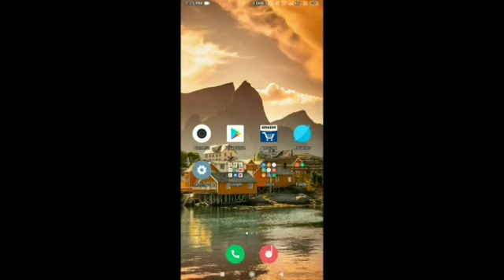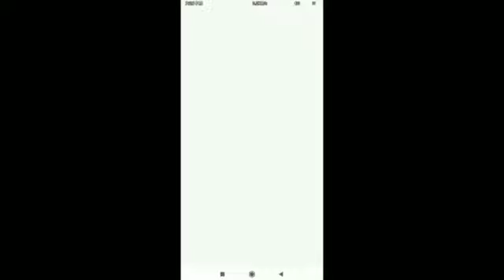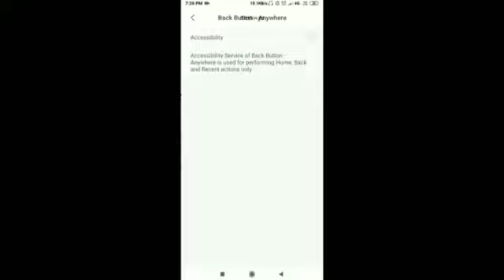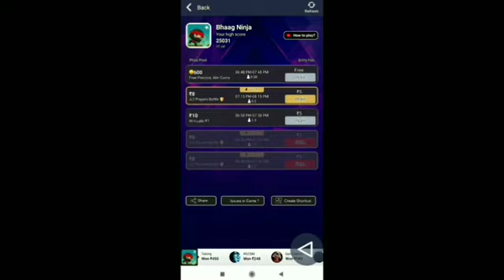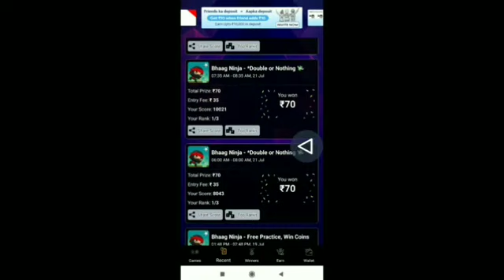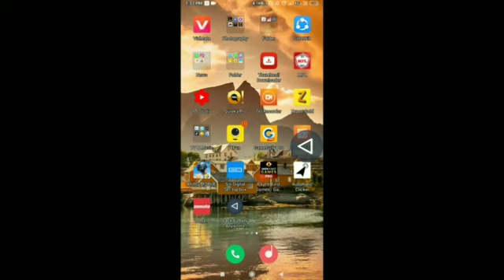QUREKA PRO BHAAG NINJA Mod apk||BHaag Ninja unlimited score||Qureka pro fully H@©k🤑🤑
🥳REFER CODE👉7E7BD73A

or secrech @Tech Youtuber in teligram app

NOTE: THIS VIDEO IS ONLY FOR EDUCATIONAL AND INFORMATIONAL PURPOSES. I Alok from Tech Youtuber channel can't guarantee that you will make money from this or any of my video.

THANKS
REGARDS
"Tech Youtuber"

Problem solved👉

 Mpl Pro App Get Unlimited Token And Money Trick
mpl Hack
Tech Youtuber
mpl pro
mpl pro invite code
mpl pro app
mpl pro tricks
mpl pro hack
mpl app unlimited trick
mpl token unlimited trick
mpl score unlimited mpl pro
mpl
mpl app se paise kaise kamaye
mpl token code kya hai.